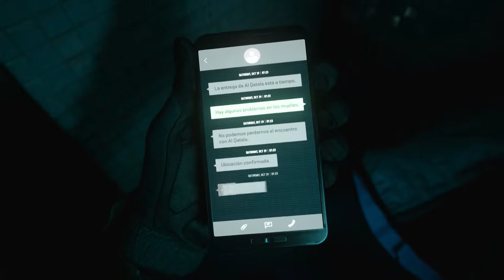Call of Duty MW2 Part 2 - Wetwork (PS5) (Walkthrough)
A terrorist rises, grows and creates havoc for the entire world in this fast paced first-person shooter. We play as the best of the best on a mission to take down a lethal terrorist before the worst happens.

Like the tunes, give Da Kid Emm some love
Tell him D. Knight sent you

Want a custom avatar? Ask Tara Travis Design
Tell her D.Knight sent you